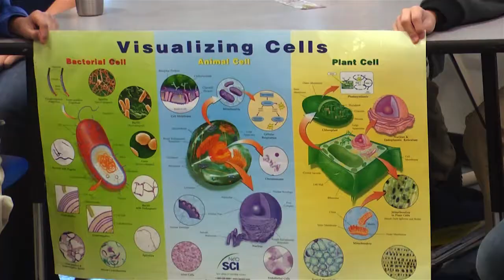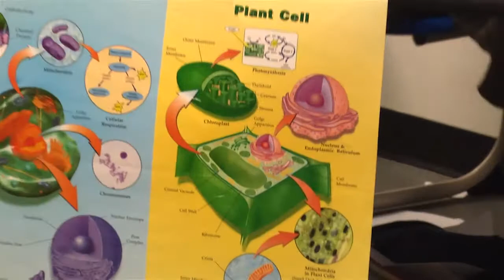The Things in a Cell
Ms. Herland's science classes have been collaborating with Mr. Figueira's film students to make music videos about cellular biology. Here's a song written, performed, and filmed by students!